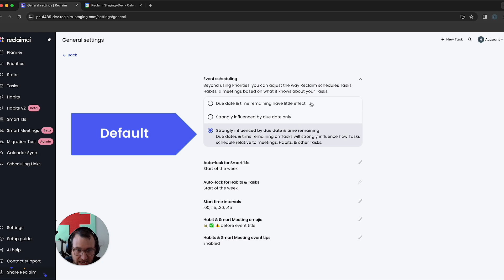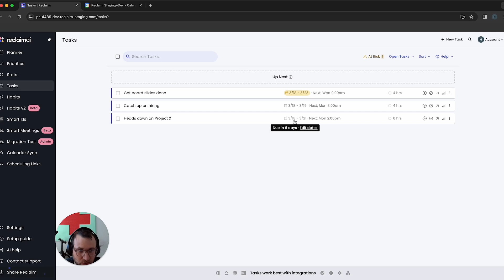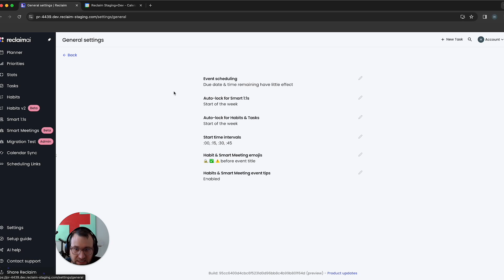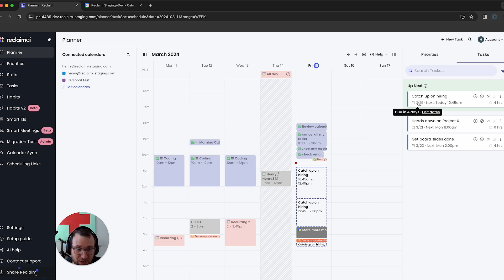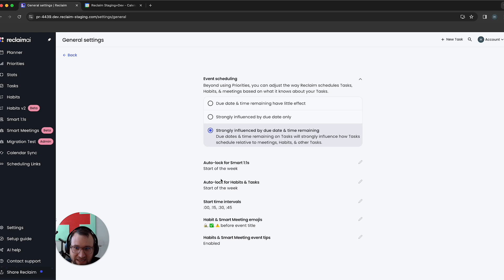New 'Event Scheduling' settings for Tasks – finetune Reclaim's AI 🙌 | Updates Reclaim.ai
A powerful update for Tasks users! Beyond your priority settings, you can now adjust how Reclaim's AI scheduling finds time for Tasks, Habits, & meetings, taking into consideration additional Task details (like due date and time remaining).

Try out the new Event scheduling options under your general settings

Questions? Feedback? 👀

FAQs:
What is Reclaim? ► Reclaim.ai is a smart calendar app for Google Calendar that automatically finds the best time for your tasks, routines, 1:1 meetings, and breaks to maximize your availability and productivity throughout the week.

Who is Reclaim for? ► Reclaim is for anyone with a busy calendar! Whether you're managing massive task lists, lots of one-on-one meetings, or are trying to make time for your healthy habits in your packed weeks - Reclaim helps automate your time blocking so that you always have time for the most important things.

How much does Reclaim cost? ► Reclaim offers a 100% Free plan, and paid plans starting at $8/month.